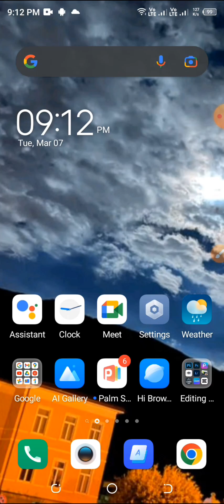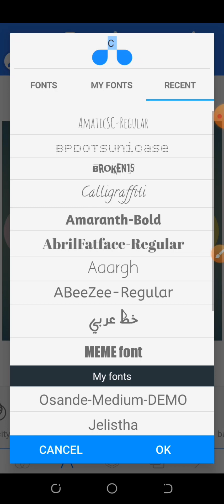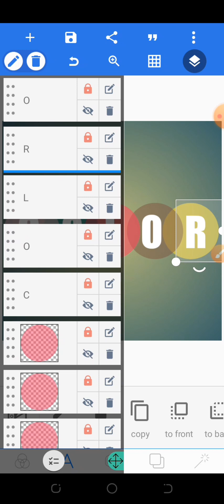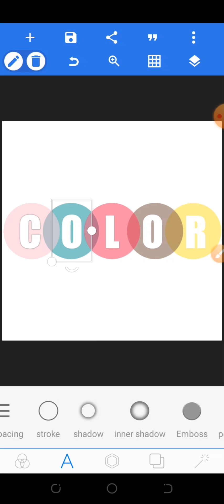Circular colors editing with Pixellab